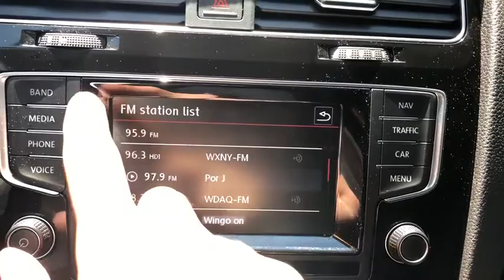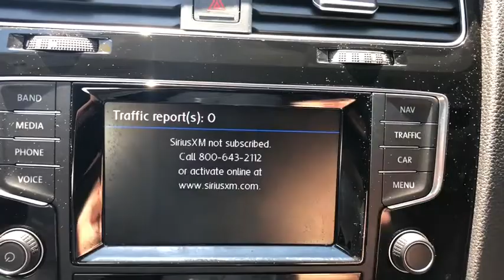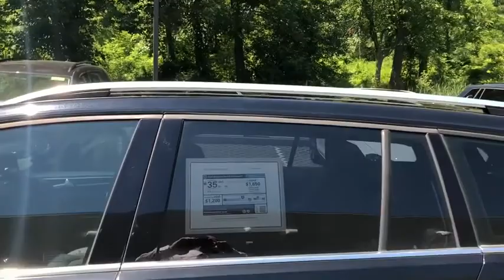2015 Volkswagen Golf SportWagen Yorktown, Putnam County, Westchester, Dutchess County, Orange County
Black [LISTING TYPE] 2015 Volkswagen Golf SportWagen available in Yorktown, Connecticut at Mohegan Lake Audi VW. Servicing the Putnam County, Westchester, Dutchess County, Orange County, CT.
2015 Volkswagen Golf SportWagen TDI SEL - Stock#: U2437 - VIN#: 3VWFA7AU3FM509052

Mr. Markie our VW manager came in this morning looking like hell..in fact he looked like _ _ _ t, but I can't say that. Well he had a good reason... this 2015 Golf TDI SEL Sportwagen with a 6 speed stick. How's that, you might ask?He got wind yesterday, that VW was going to make this 6 speed wagon available from California at 9PM Left Coast Time. so he stayed up all night fighting with the Left Coast VW dealers to land this wagon. It was back and forth back and forth until Mr. Markie schmoozed then and told them it had to go back to the original owner in New York... they bought that song and dance and Mr. Markie bought this incredible car.If you're a diesel buyer or a diesel lover, you know that '15 Golf TDI Wagon IS THE ONE... sexy , sleek, reliable and comfortable with a boat load of improvements, the '15 is the wagon to own. And if you're a diesel person, you HAVE TO HAVE A STICK. Unfortunately, they are as scarce as a New York Knicks winning season. So when this became available at the VW auction in CA, Mr. Markie answered the bell... and did he ever come up with a winner.This Black on Black SEL wagon is Loooooooooooooooooooooooooooooooooooooaded... 6 speed, pano-roof, navigation, backup camera, alloy wheels, premium sound system, heated seats, full power, touchscreen radio, simply a drop dead gorgeous car.And you can rest easy because this will be fully modified to conform with EPA and CARB requirements. VW Certified means you will be getting a two year unlimited mileage warranty and then an 11 year 162,000 mile emissions warranty to seal the deal.And because we didn't even charge you for all the beer Mr. Markie drank while waiting to bid on this car, we made the price as compelling as possible. It's $22,995 with VW Certification. That price is beyond firm and is really below market for such a rare find.If you ever wanted the RIGHT DIESEL...this is it... and Kudoos to Mr. Markie... (and how much beer did you really drink?).